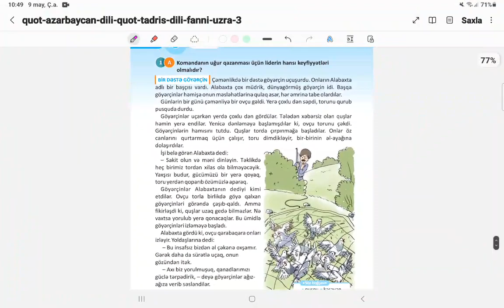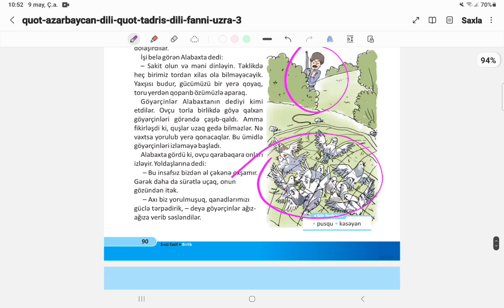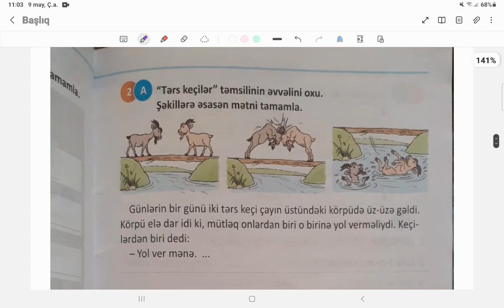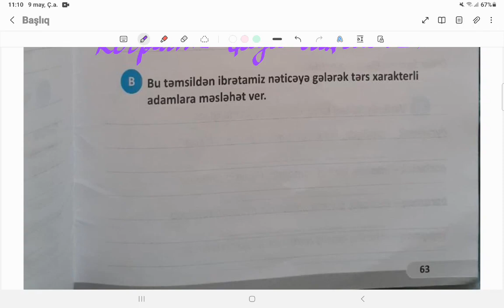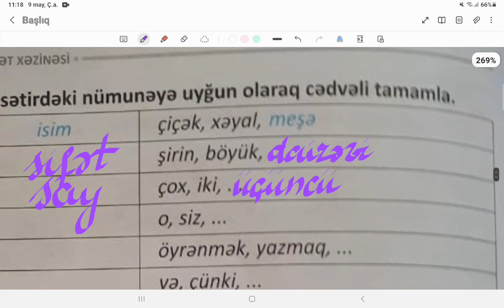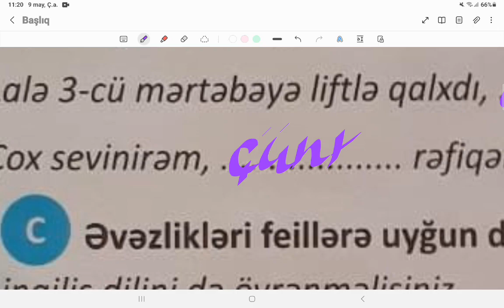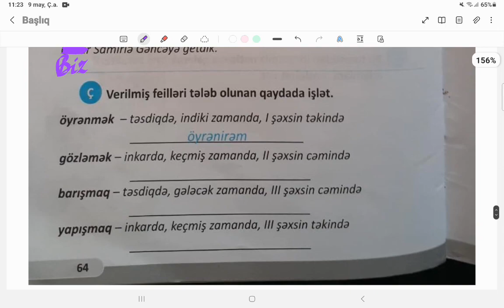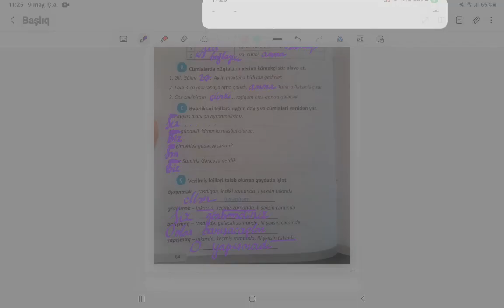İŞ DƏFTƏRİ. Azərbaycan dili. 3-cü sinif. 2-ci hissə. Səh: 62, 63, 64